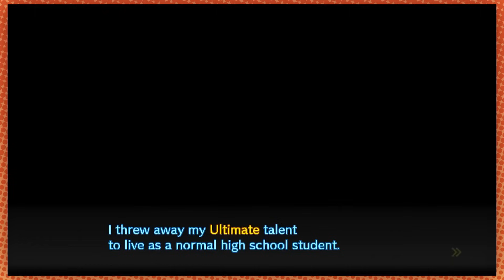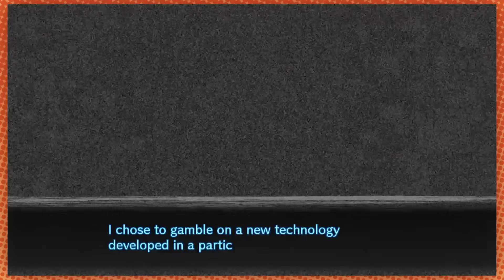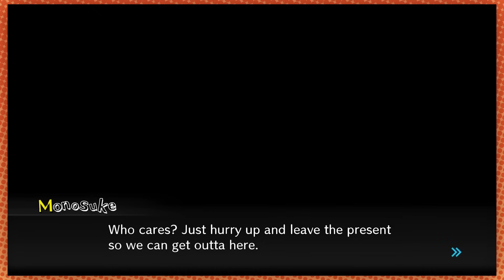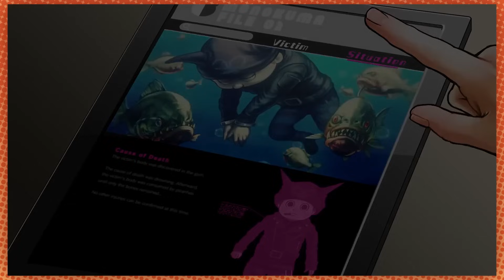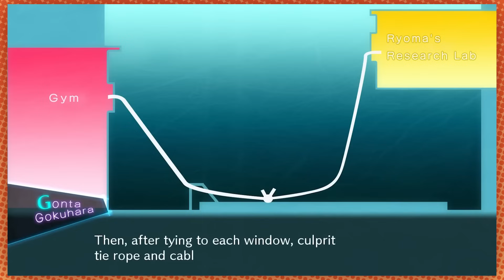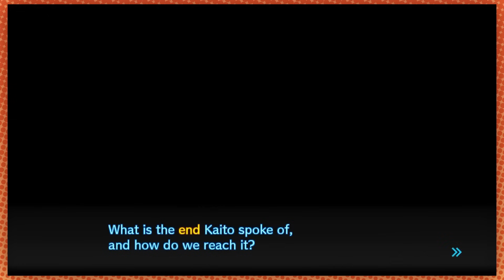Game Grumps - Best of DANGANRONPA V3: CHAPTER 2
not implying anything by Arin being hit by the Psyche Taxi in the thumbnail

Follow me on Bluesky to help me stop logging into twitter